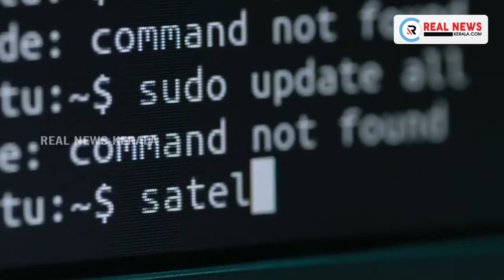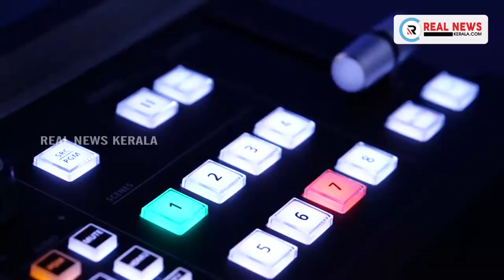ഡല്‍ഹി-ഹരിയാന അതിര്‍ത്തി പ്രദേശമായ സിംഗുവില്‍ മൂന്നാം ദിവസവും കര്‍ഷക പ്രതിഷേധം ശക്തം